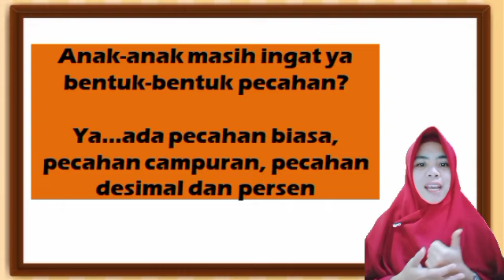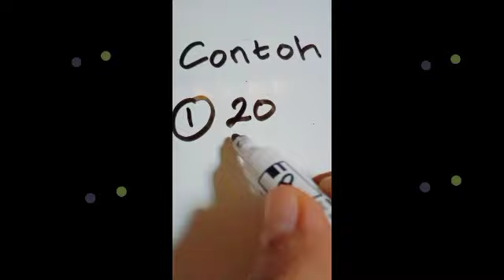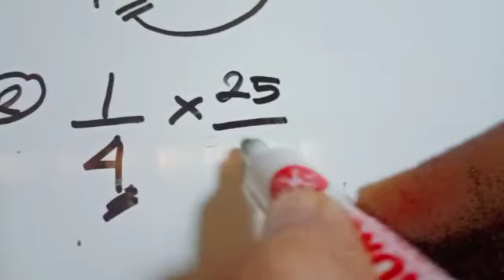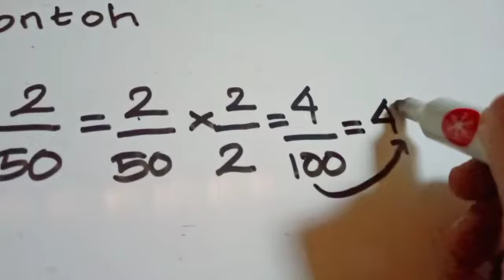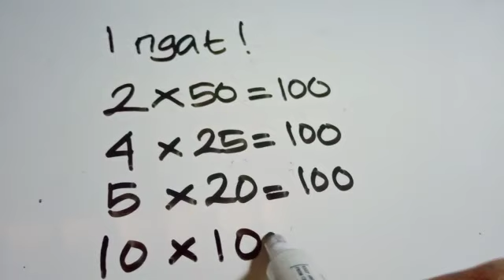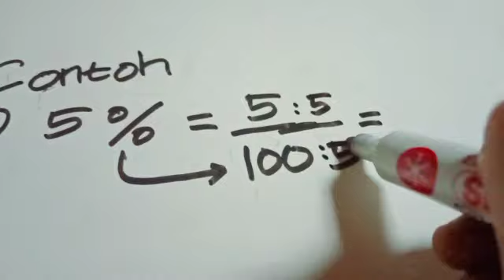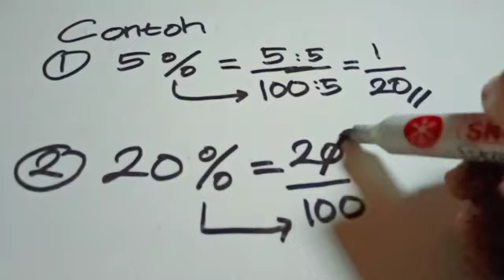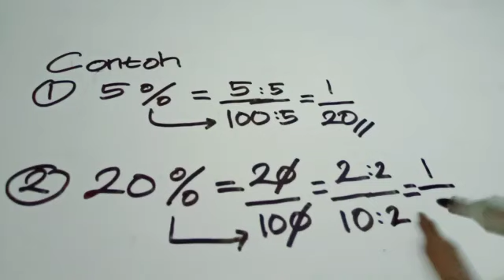Matematika | Kelas 4 | Semester 1 | Pertemuan 9 | Mengubah pecahan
Materi
Mengubah pecahan biasa menjadi persen
Mengubah persen menjadi pecahan biasa